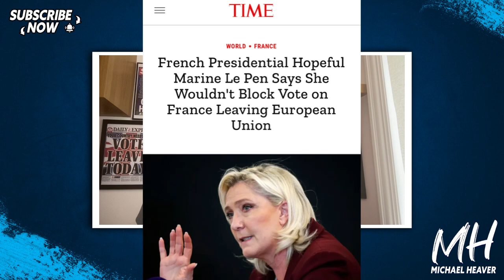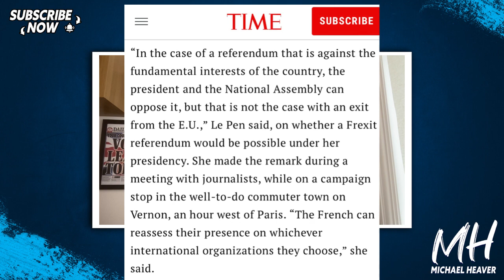Macron Fearing FREXIT Victory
"Macron accuses Le Pen of having a secret 'Frexit' plan to leave the EU as French election polls tighten amid frantic final two weeks of campaigning" Mail

"French Presidential Hopeful Marine Le Pen Says She Wouldn't Block Vote on France Leaving European Union" Time